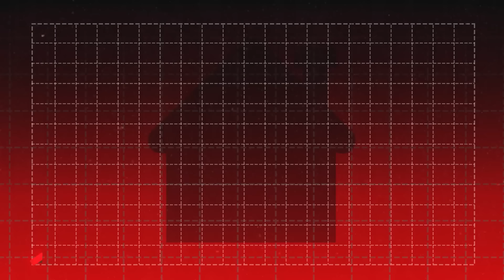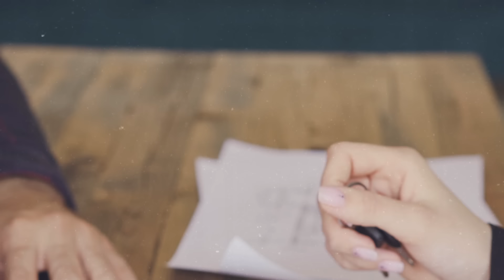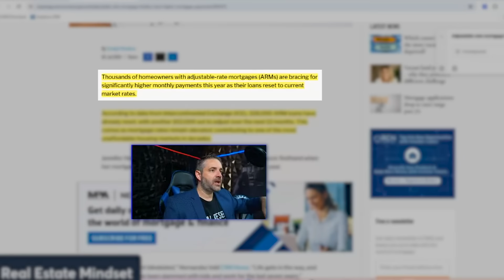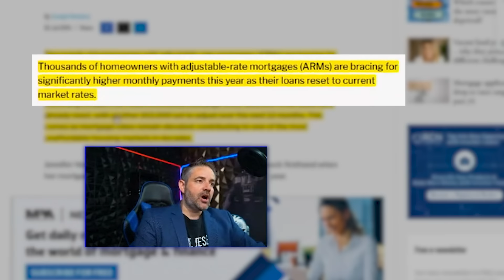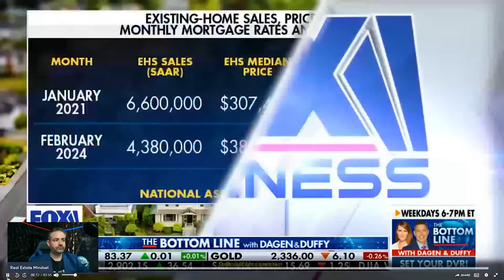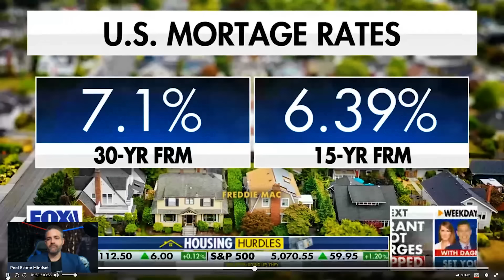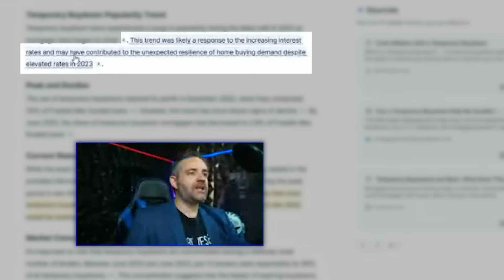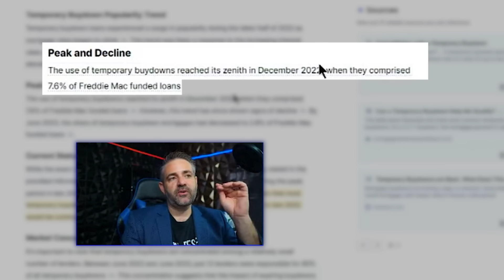Adjustable Mortgages Bankrupting Homeowners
FREE Helpful Links:
1. How Much Interest Really Cost Calculator
2. How Much Can You Afford Calculator
3. Debt to Income Ratio Calculator
4. Amortization Calculator
5.  FHA Loan Calculator
6. PMI Calculator

Data Source:
1.
Mailing Address:
2261 Northpark Drive #2118